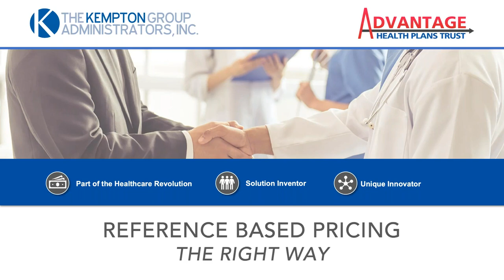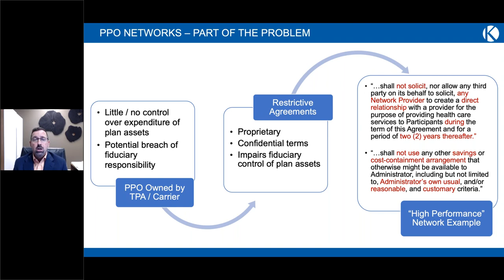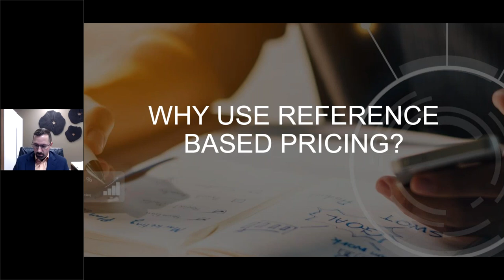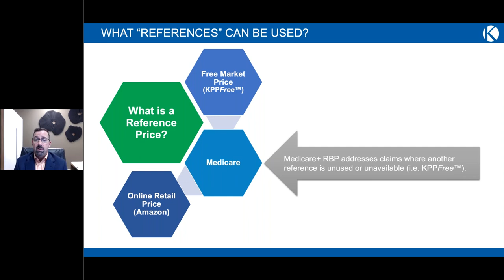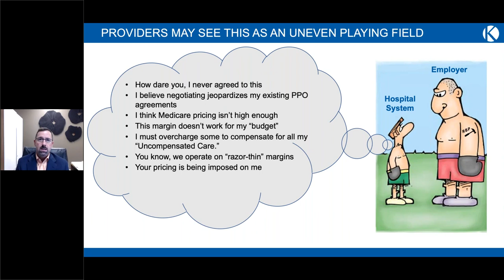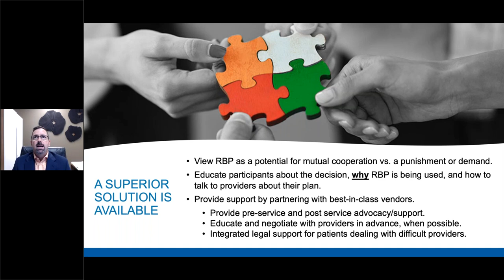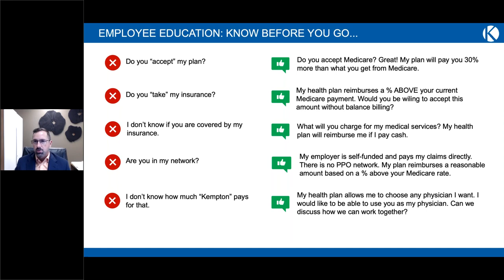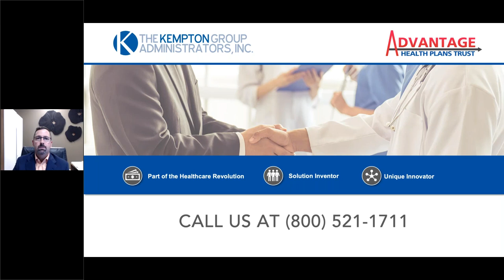Reference Based Pricing Webinar for Brokers, Consultants, and Advisors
This educational webinar was designed to help brokers, consultants, and advisors learn more about how to help their clients understand and implement a successful Reference Based Pricing program. Jay Kempton provides the knowledge, insight, and tools to help you become an RBP expert.